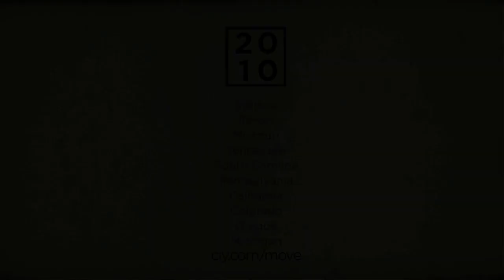Phil Allen Move CIY video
To find out more about Phil go For sermons go to vineonline.org. Follow on Facebook: Phil Allen, Jr., Twitter: @philallenjr.